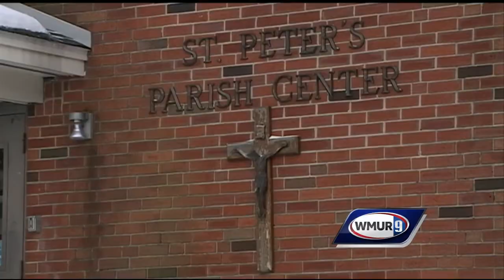Cold temperatures a threat to health and property in NH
A local expert has tips on what you can do to protect your home in the bitter cold.